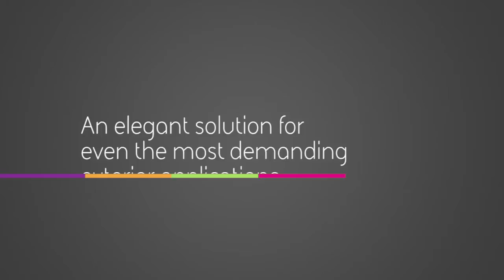Zineare | Zoeftig's Transport Waiting Area Seating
Zoeftig Ltd's range of Transport Waiting Area Seating; Zineare. An elegant seating solution for even the most demanding exterior applications